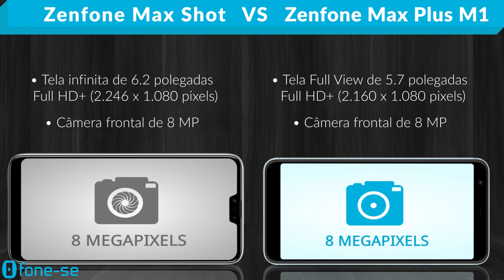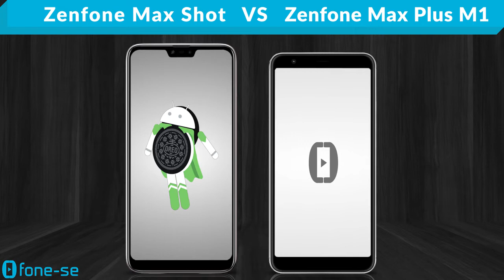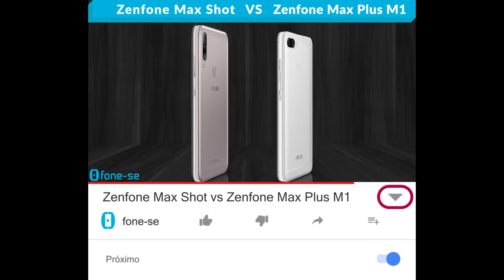Zenfone Max Shot vs Zenfone Max Plus M1 (Comparativo)